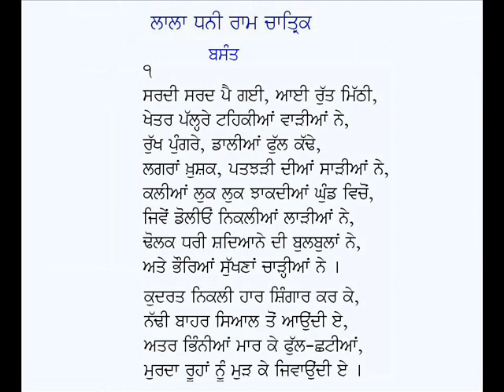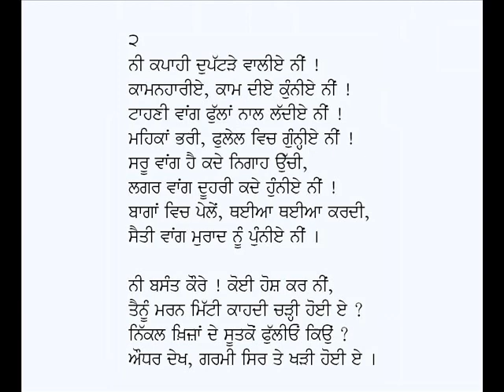Basant (Sufikhana)-Lala Dhani Ram Chatrik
Punjabi Kavita: Basant (Sufikhana)
Poet: Lala Dhani Ram Chatrik
Voice: Karamjit Singh Gathwala